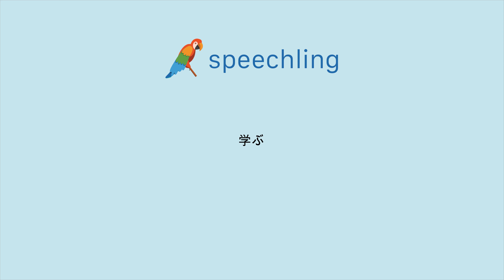일본어로 "배우다" 말하는 법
남자 목소리 :
学ぶ

여성 목소리 :
学ぶ

남성 음성 번역 :
배우다

여성 음성 번역 :
배우다